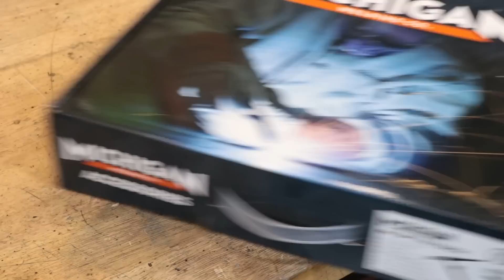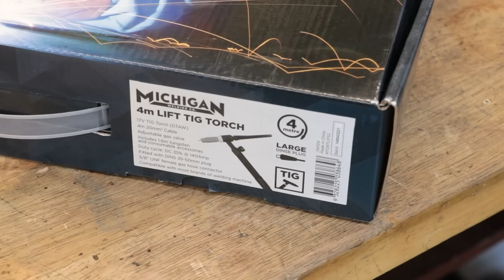I Bought A TIG W̶e̶l̶d̶e̶r̶ Torch - TIG Stand Build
G'day everyone,

After a bit of encouragement from a few people after my last project, I decided to get myself a TIG welder. And by TIG welder I mean a TIG torch for my stick welder. My welder can be converted to DC TIG using the 35/50 DIN connectors and some ARGON. I wont be able to pulse weld or weld aluminium, but it will get me on track to relearning TIG. i haven't done it in about 7 or 8 years, and what I did do was a shop class in high school, so its not like I have a huge amount of experience there.

In this video I will also be making a TIG torch holder and TIG wire stand to hold the torch and suspend the wires to make it easier to handle. i have only owned the TIG for about 4 days as of writing this so you'll have to forgive me for my quality of welds.

Timestamps
0:00 - Intro
1:10 - My Welder
2:20 - TIG Torch
3:40 -Drawbacks With This Method
5:15 - TIGing
6:29 - Making The TIG Holder
10:02 - Making The Wire Stand

Converting Stick Welder to TIG
Converting ARC welder to TIG